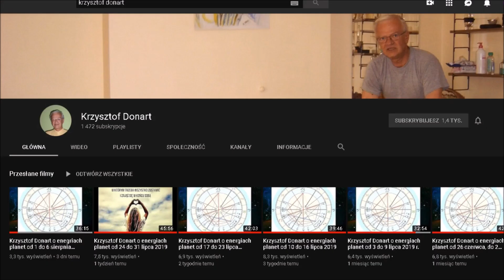Energie planet od 11 do 17 marca 2020. Krzysztof Donart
Wiele spokoju i pozytywne energie w tym okresie. Najlepszego życzę. POZDRAWIAM.